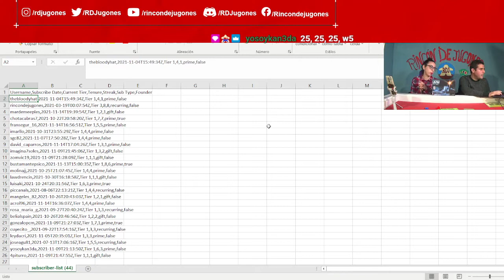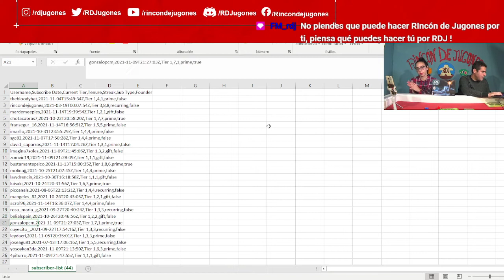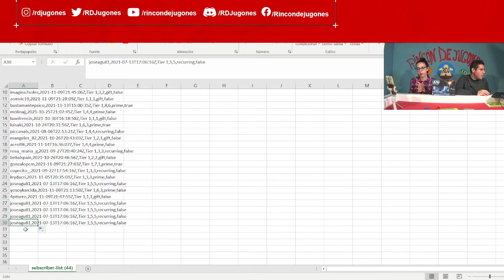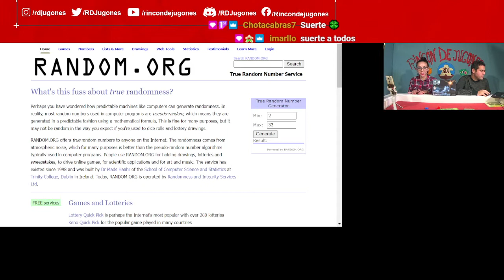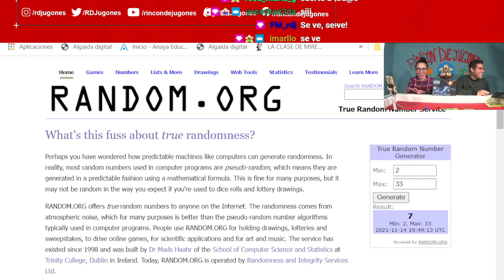SORTEO DE EXIT EL FARO SOLITARIO (RDJ)